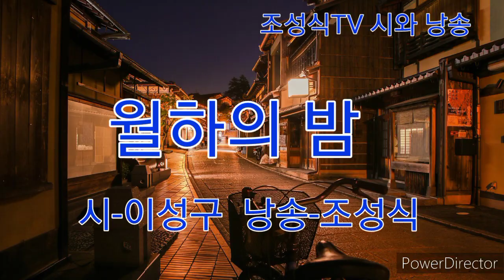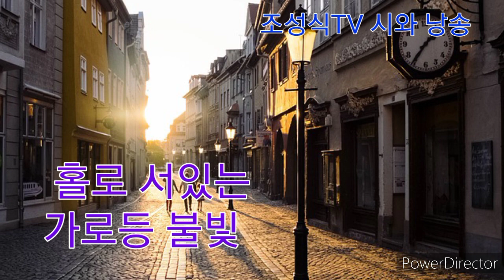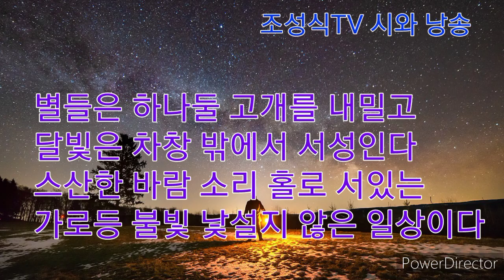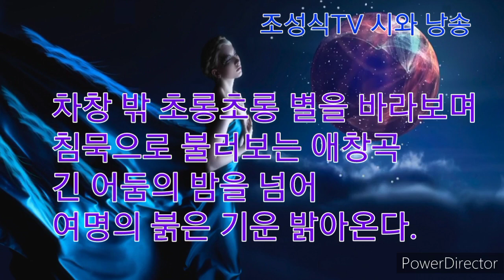월하의 밤-이성구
별들은 하나둘 고개를 내밀고 달빛은 차창 밖에서 서성인다
스산한 바람 소리 홀로 서있는 가로등 불빛 낯설지 않는 일상이다

짙어가는 어둠 속 가던 길 멈칫거리며 끝이 보일 듯
말 듯 점점 멀어져 가며 정처 없이 길을 가는 나는 크루다

오늘도 수많은 사연 미소 실어 나르며 추억을 먹으며 꿈을 싣고 달린다

탁월한 언어 감각이 돋보이는 중년 신사 심야 승차하신다
그는 술 상대와 대화하는 것으로 깨는 듯 내일은 품격을 하찮게 생각하는 손님을 만나지 않기를 빈다

곤히 잠든 세상 사람 향기가 없는 길 텅 빈 길을 달리며 새벽이 올 때 쉼 없이 함께 달려온 별과 달 아름다운 이별을 하며 종착역을 향해 가고 있다

차창 밖 초롱초롱 별을 바라보며 침묵으로 불러보는 애창곡 긴 어둠의 밤을 넘어 여명의 붉은 기운 밝아온다.

* 나만의 결혼 축시와 축시낭송 무료상담
* 시낭송, 시낭송 영상제작 및 시창작 관련 무료상담
* 후원금(광주은행 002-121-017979)은 영상제작에 많은 도움이 됩니다.